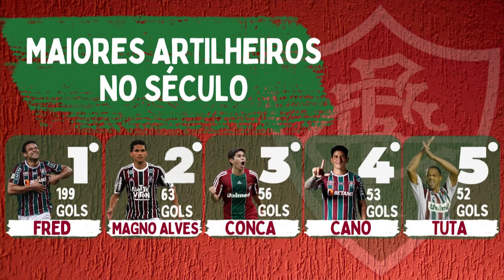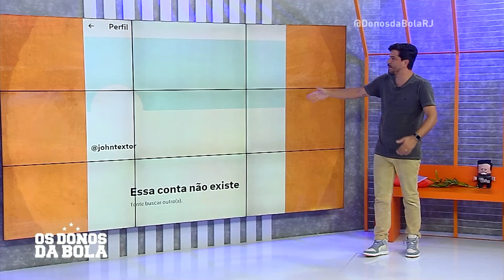OS DONOS DA BOLA RJ - REAPRESENTAÇÃO - 07/03/2023 - PROGRAMA COMPLETO